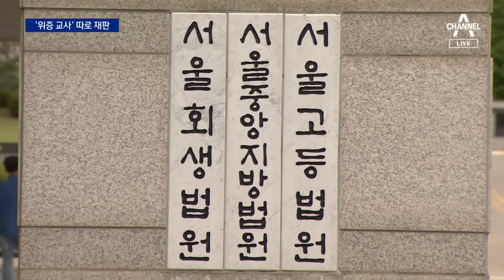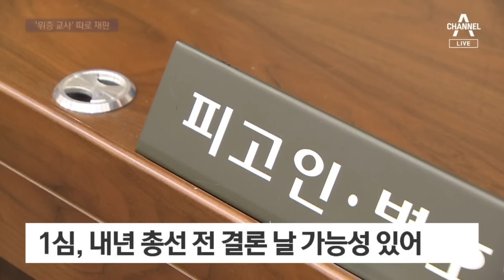이재명 ‘위증 교사’ 재판 따로 한다 | 뉴스A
이재명 ‘위증 교사’ 재판 따로 한다

뉴스에이 시작합니다. 김윤수입니다. 이번 주는 동정민 앵커 대신 제가 진행합니다. 잠시 가라앉아있었던 이재명 대표의 사법리스크가 다시 수면 위로 떠올랐습니다. 법원이 이 대표의 위증교사 사건 재판을 대장동 의혹 같은 다른 사건들과 따로 떼어내 심리하기로 결정했습니다. 위증교사 사건의 경우 구조가 단순해서 단 기간에 재판이 끝날 가능성이 높습니다. 이르면 내년 총선 전에 1심 선고가 나올 수 있다는 전망이 나옵니다. 5개월 뒤 총선을 앞두고 큰 변수로 떠올랐습니다. 오늘의 첫 소식, 백승우 기자입니다.

〈평일〉
08시 00분 라디오쇼 정치시그널 (유튜브 라이브)
08시 50분 김진의 돌직구 쇼
10시 20분 김진의 더라방 (유튜브 라이브)
12시 00분 뉴스A 라이브
15시 50분 강력한 4팀
17시 20분 뉴스TOP10
19시 00분 뉴스A

〈주말〉
12시 00분 토요랭킹쇼·뉴스A 라이브
17시 40분 뉴스TOP10
19시 00분 뉴스A

〈평일〉
08시 00분 라디오쇼 정치시그널 (유튜브 라이브)
08시 50분 김진의 돌직구 쇼
10시 20분 김진의 더라방 (유튜브 라이브)
12시 00분 뉴스A 라이브
15시 50분 강력한 4팀
17시 20분 뉴스TOP10
19시 00분 뉴스A

〈주말〉
12시 00분 토요랭킹쇼·뉴스A 라이브
17시 40분 뉴스TOP10
19시 00분 뉴스A